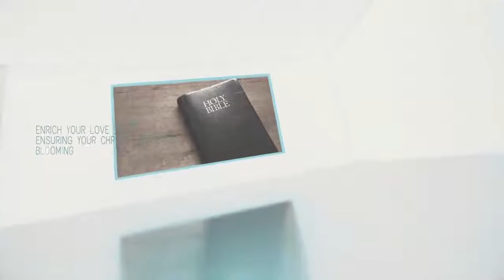How is Sexuality treated in the message of the Gospel?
Christians & Sex with Keith EP2
Radical conversations on Christianity and Sexuality. Hosted by Keith the entrepreneur, on U-Me Radio. Today's guests Dr Sonia True-Wisdom & Minister Richard Smith on the topic: How sexuality has evolved int he 21st century, and how has it impacted the message of the Gospel?
Listen Now to U-Me Radio WUME-DB, NY - Live nightly at 9 p.m. for other episodes.